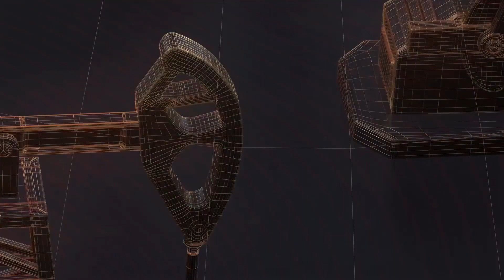कैंट विधानसभा से गठबंधन की प्रत्याशी मनीषा अहलावत इलाहाबाद जी थापर नगर गुरुद्वारे पहुंची TODAY24NEWS